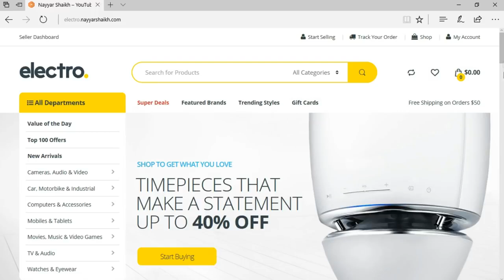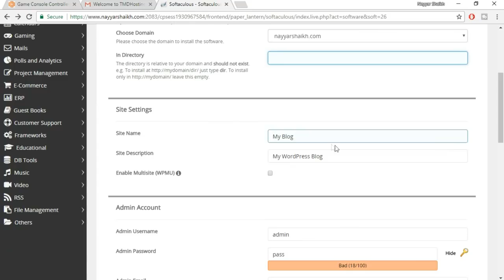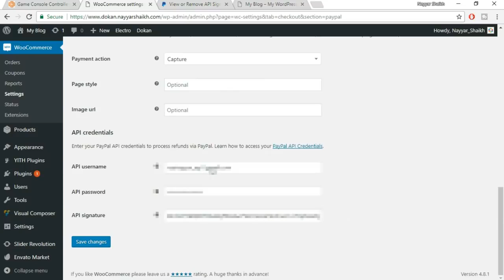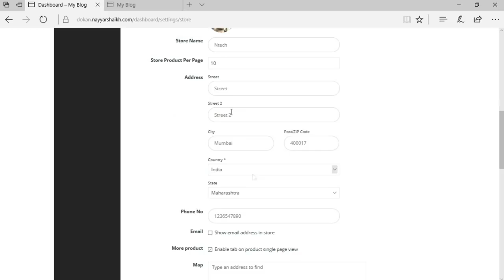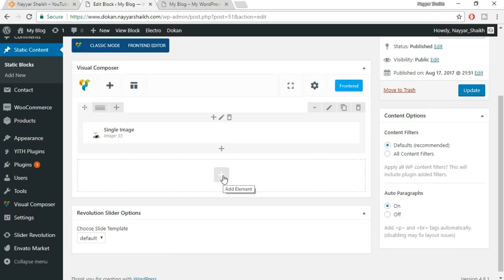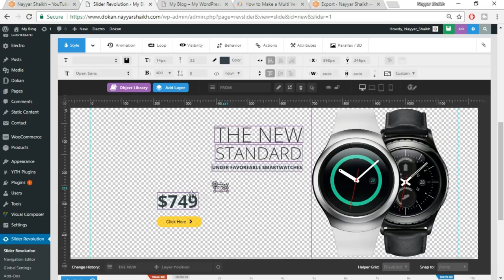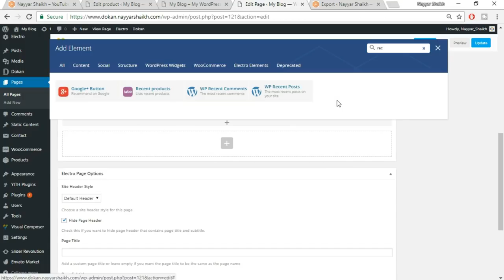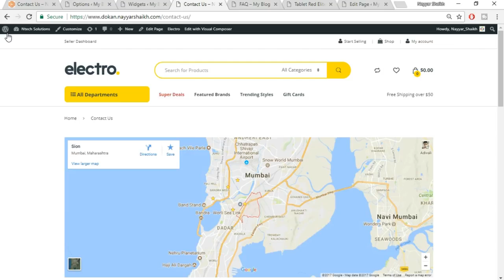How to Make an eCommerce